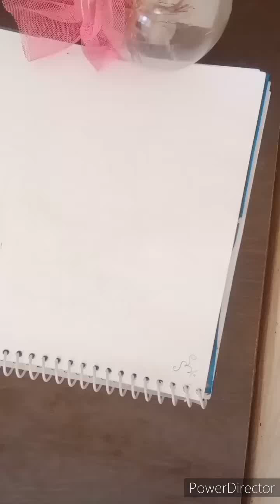how to draw cute fox | fox chibi | easy way | fox seeing u